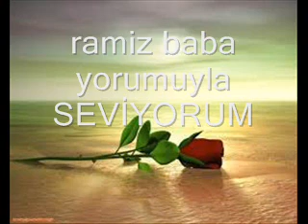Ramiz Baba 2013 '' DÖN ARTIK SEVİYORUM''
Ramiz Baba Yorumuyla ; DÖN ARTIK SEVİYORUM .By ErCan camcı